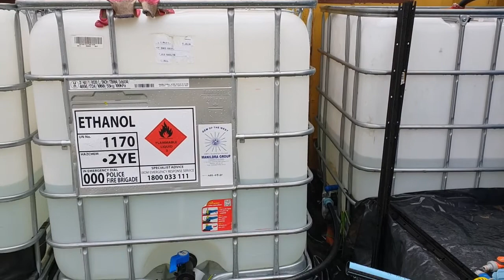Rainwater collection #2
Rainwater collection at farm